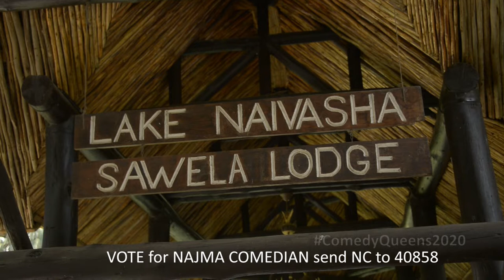Najma's Final show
To vote for Najma comedian  sms: NC to 40858.
Welcome to comedy queens bootcamp final Day.
remember the best comedian goes home with 100,000k.